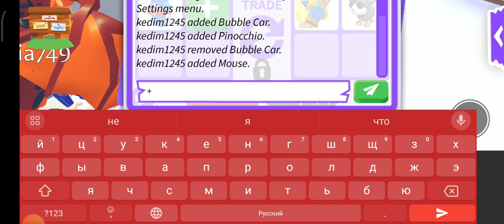мне выпала Река